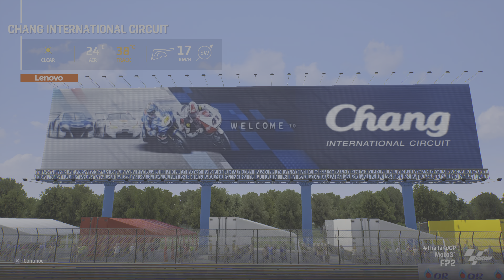MotoGP™22 (Moto3) - Thailand Grand Prix 70% Difficulty (PS5)